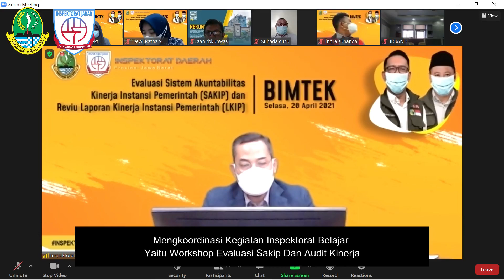Calon Kandidat Pegawai Berkinerja Terbaik (Mei) - Drs. SUBANDRIO ILHAM BASUKI, QCRO - INSPEKTORAT